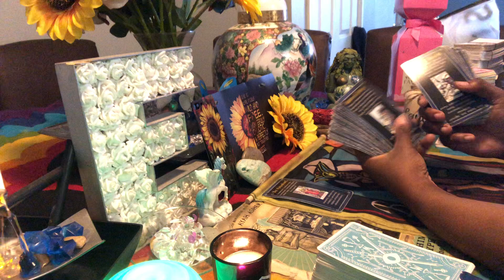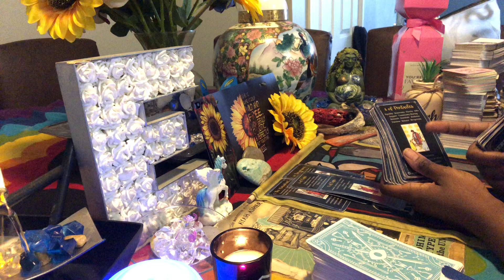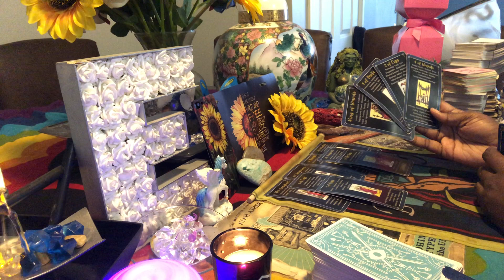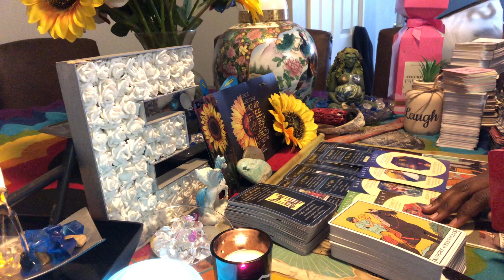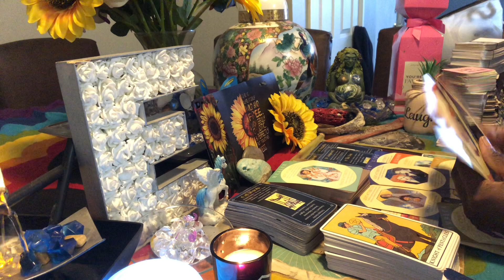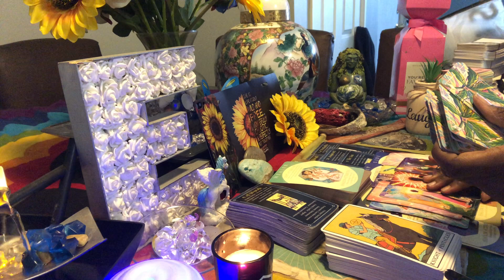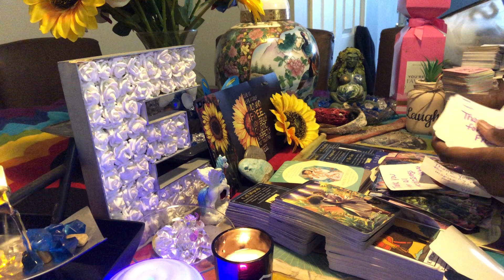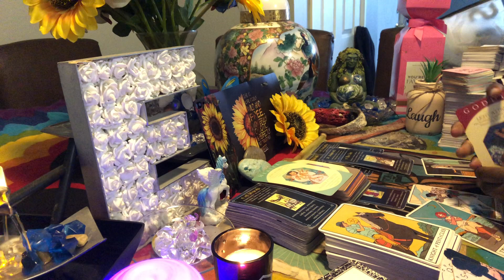Channeled Message: Bryson Tiller- Overtime somebody been putting in work for the Most High OT 🕊⚡️